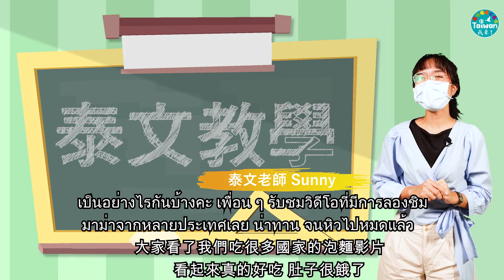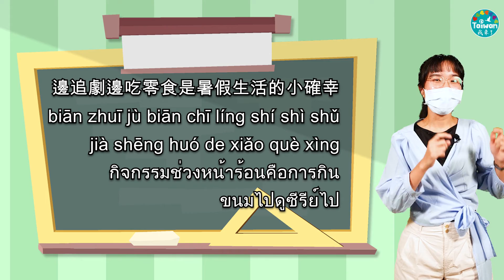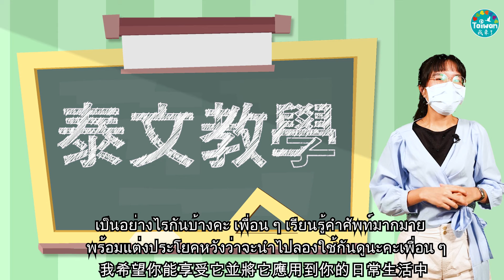0918 “ชุดอาหารเลิศรส – ตอนแนะนำขนมทานเล่นที่เห็นได้บ่อยของอาเซียน”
[เว็บไซต์ข่าวรอบโลกสำหรับผู้ตั้งถิ่นฐานใหม่] ของสำนักงานตรวจคนเข้าเมือง ขอเรียนเชิญผู้อ่านและผู้ชมทุกท่านมาร่วมกันแนะนำขนมทานเล่นในอาเซียนที่ชอบที่สุด นอกจากกลุ่มผู้ดำเนินการแนะนำแล้ว ก็ขอเรียนเชิญให้ผู้อ่านทุกท่านร่วมกันติดตามเพจ Facebook “Taiwan我來了” และนำรูปของขนมท่านเล่นในอาเซียนที่ชอบที่สุดมาแชร์ลงในหน้ากิจกรรมของเพจ ก็มีโอกาสลุ้นรับของรางวัลใหญ่

สินค้าที่คุณชอบ เราจ่ายเงินให้ ~ บะหมี่กึ่งสำเร็จรูปและขนมทานเล่นที่คุณซื้อ [เว็บไซต์ข่าวรอบโลกสำหรับผู้ตั้งถิ่นฐานใหม่] จะขอเป็นผู้ที่จ่ายเงินให้คุณเอง

บทเรียนภาษาประจำสัปดาห์นี้ จะมีผู้ประกาศข่าวทายาทผู้ตั้งถิ่นฐานใหม่รุ่นที่ 2 ชาวมาเลเซีย CK (洪崇愷) ผู้ประกาศข่าวภาคภาษาอังกฤษ Angela (李安紫) ผู้ประกาศข่าวภาคภาษาอินโดนีเซีย Colin (林虹伶) ผู้ประกาศข่าวภาคภาษาเวียดนาม Stella (孫金清) และผู้ประกาศข่าวภาคภาษาไทย Sunny (盧桑妮) ใช้วิธีการแสดงบทบาทสมมติ เพื่อแนะนำผู้ตั้งถิ่นฐานใหม่ทุกท่านได้รู้จักกับคำศัพท์และประโยคที่เกี่ยวกับขนมทานเล่นในอาเซียน

บทเรียนภาษาของ [เว็บไซต์ข่าวรอบโลกสำหรับผู้ตั้งถิ่นฐานใหม่] นอกจากจะใช้วิธีการแสดงบทบาทสมมติแล้ว ยังมีผู้ประกาศข่าวชาวเวียดนาม ไทย อินโดนีเซียที่จะคอยสอนทุกท่านให้รู้จักกับคำศัพท์ โดยใช้วิธีการสอนแบบสองทาง สอนผู้ตั้งถิ่นฐานใหม่ภาษาจีน และก็สอนคนไต้หวันให้รู้จักกับคำ ๆ นั้นในภาษาต่าง ๆ อีกด้วย

นอกจากนี้ผู้ประกาศข่าวในแต่ละภาษาก็ได้นำคำศัพท์และประโยคต่าง ๆ โดยใช้วิธีการใส่คำอ่านลงไป ทำออกมาเป็นบัตรคำศัพท์ ทำให้ผู้อ่านสามารถบันทึกบัตรคำศัพท์เหล่านี้ไว้ในโทรศัพท์ เพื่อที่จะสามารถแสดงคำศัพท์เหล่านี้ออกมาเวลาต้องการใช้ บัตรคำศัพท์เหล่านี้จะทำให้ง่ายต่อการสื่อสารมากขึ้น ทำให้ผู้ตั้งถิ่นฐานใหม่ที่กำลังเรียนภาษาจีนและผู้อ่านชาวไต้หวันที่อยากจะเรียนภาษาต่างประเทศ ก็สามารถเรียนรู้อย่างสบาย ๆ ได้ทุกทีทุกเวลา โดยไม่มีข้อจำกัดในการสื่อสาร